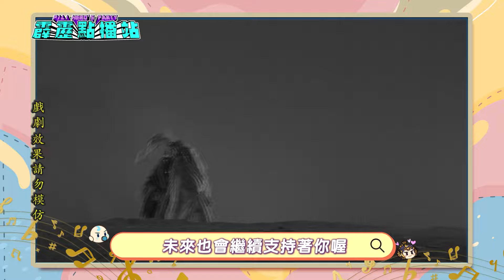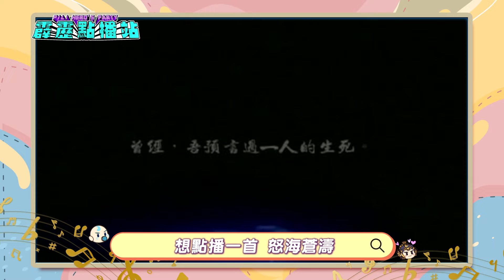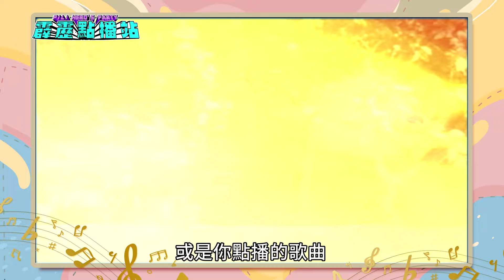【霹靂英雄同樂會】EP.228 完整版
【霹靂英雄同樂會 EP228】

武器事典-精彩的操偶動作
多數人對於布袋戲的動作，
都還在覺得他們只會很死板的動作!
今天就介紹那些精彩的操偶動作吧!

抬槓五四三-麻瓜來看霹靂盛典
本次小編與麻瓜同事一起來看霹靂盛典，
對於布袋戲麻瓜而言，
霹靂盛典是什麼樣的演出呢?

00:00 開場
01:03 霹靂調查局-精彩的操偶動作
13:14 天宙之間-搏命對決
25:35 閃電派出所
36:49 抬槓五四三-麻瓜來看霹靂盛典
43:37 DVD封面搶先看
43:58 霹靂點播站&收尾